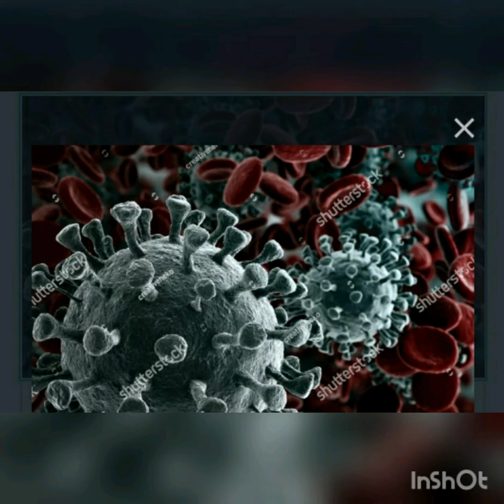নারকেল গাছ কি করোনা আক্রান্ত ??? নাকি অন্য কিছু ???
নারিকেল গাছ সাদা হয়ে যাওয়া গুজব নাকি সত্যি।। নারিকেল গাছে করোনা ভাইরাস গুজব।Coconut tree vs Corona।।Social awareness video.